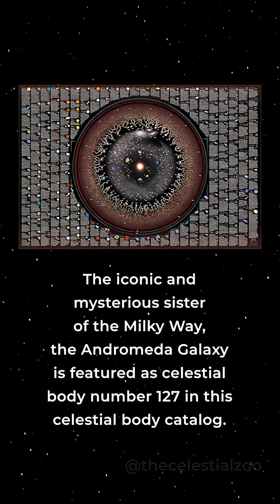🌌 Andromeda: A Galactic Marvel ✨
➡️ The nearest major galaxy to the Milky Way, located 2.5 million light-years from Earth 🌍💫.
➡️ The largest member of the Local Group, spanning 220,000 light-years in diameter 🌠.
➡️ A barred spiral galaxy with twice the number of stars as the Milky Way 🌟🌟.
➡️ Features an S-shaped warp (rather than a flat disk) possibly caused by interactions with the neighboring Triangulum Galaxy 🌌🔄.
➡️ In 4.5 billion years, it will collide with the Milky Way, merging into a giant elliptical or lenticular galaxy 🌀✨.

Andromeda offers a glimpse into the dynamics of galaxy evolution and interactions. Its impending collision with the Milky Way is a dramatic reminder of the ever-changing cosmos. Ongoing observations, including those by the Hubble Space Telescope, continue to unravel its mysteries, enhancing our understanding of galactic structures and future cosmic events.

Credits: NASA/Wikipedia/The Celestial Zoo 🔭
POSTERS 🌌 and BOOKS 📖 are available at their bio link 👉 @thecelestialzoo

Tour the universe with us in social channels, books and infographic posters

Stay close, get your universe dose!

UNIVERSE GUIDEBOOK (All Universe explained in a pocketbook)

video and script credits:  @NASA  @wikipedia  @TheCelestialZoo